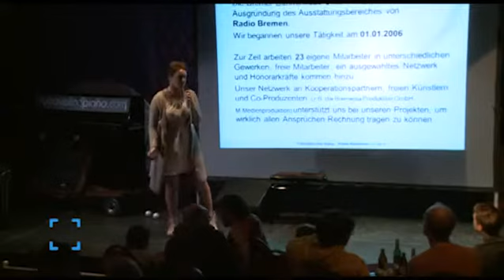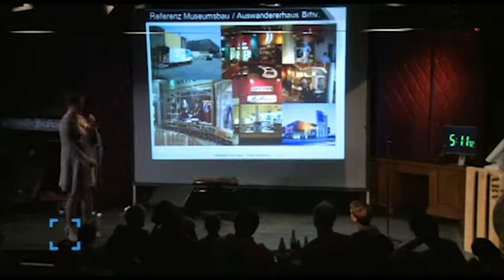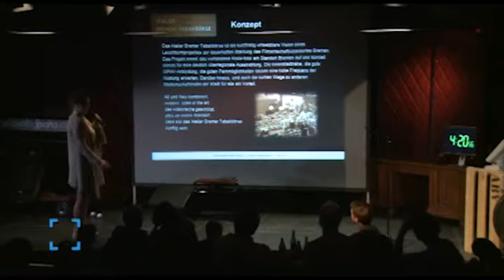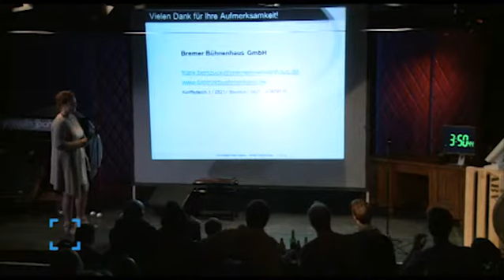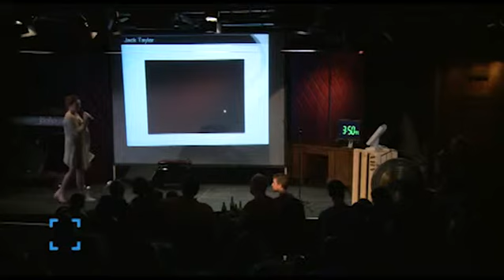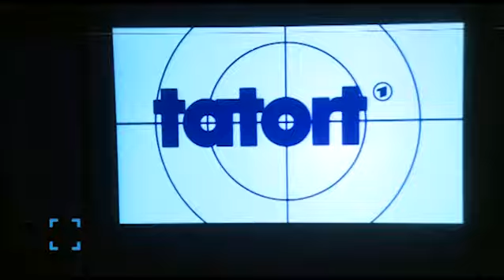KLUB DIALOG #12 2013 - Bremer Bühnenhaus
Maren Holstein beim KLUB DIALOG #12
(Gefilmt von eventfive)